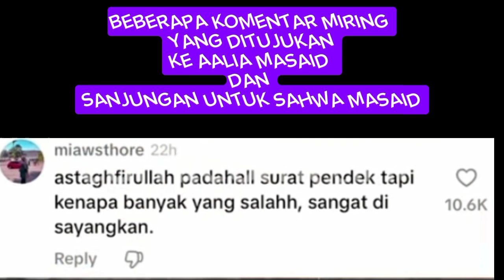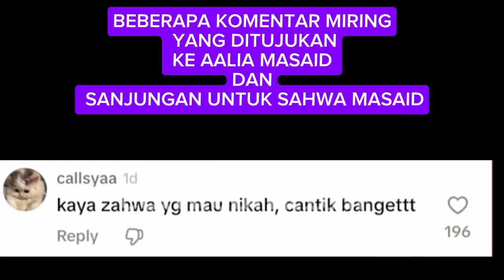SIKAP AALIA YANG MENDAPAT KOMENTAR MIRING DARI NETIZEN#aaliamasaid#thariqhalilintar